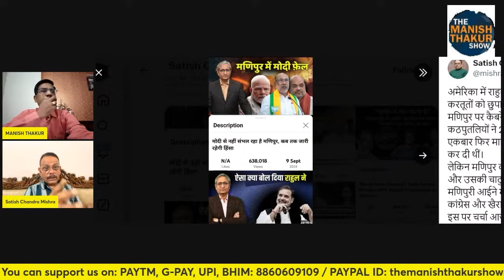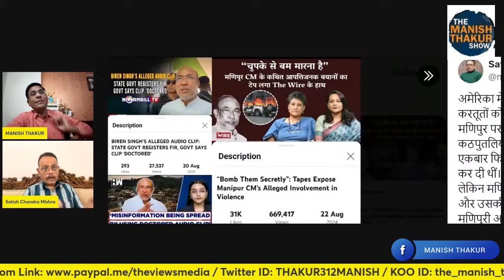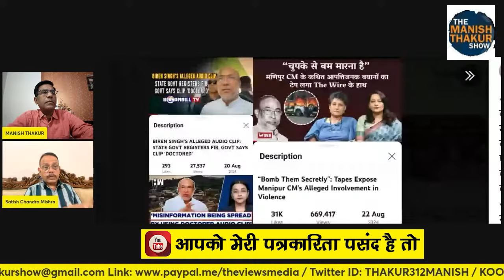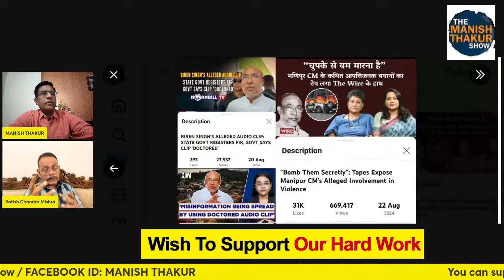मोदी ने मणिपुर में रचा इतिहास, बेशर्म बेईमान ईको सिस्टम हुआ बेनकाब! Satishmishra ManishThakur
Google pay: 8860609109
PhonePe: theviewsmedia@okaxis
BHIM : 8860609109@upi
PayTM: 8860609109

BANK: AXIS BANK
NAME: MANISH THAKUR
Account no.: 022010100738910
IFSC : UTIB0000022
Branch: Sec 16, NOIDA, Uttar Pradesh